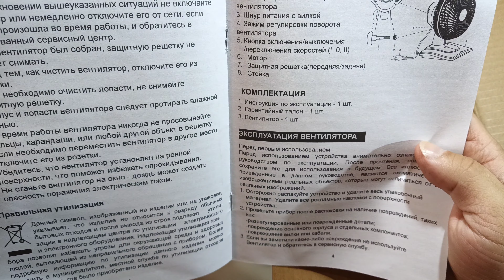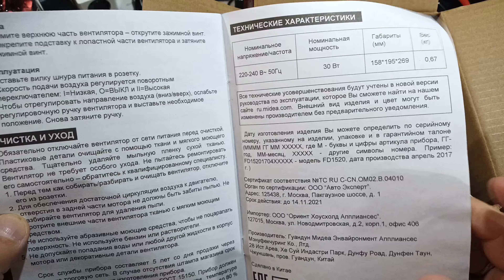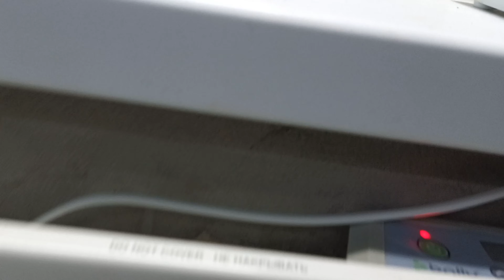Тихое спасение окна от "пота" - или недорогой сетевой мини вентилятор из Эльдорадо ( Midea FD1520 )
С прошлых сериях: Для Питерской зимы - оказались тонковаты стенки. Утолщал. Потом пол - нарастил и утеплил. Теперь слабое место - не-продуваемые нижние части окон...
Стоимость этой модели колеблется от 880р - до 2000р, я же урвал за 662 (с баллами):